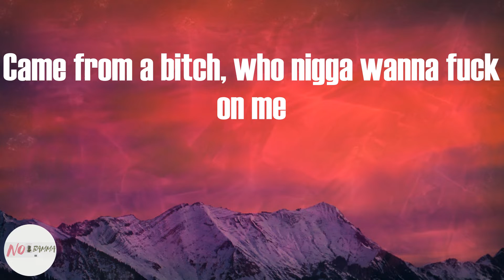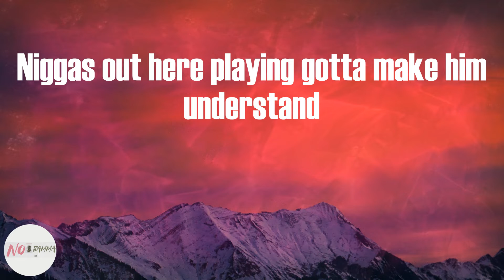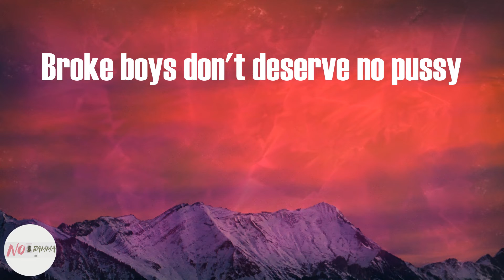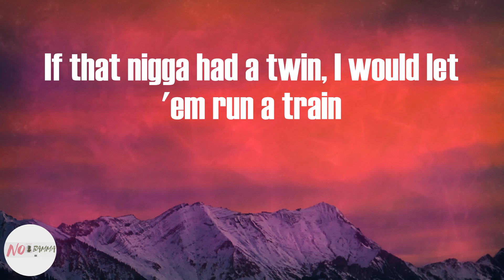Cardi B - Up (Lyrics)